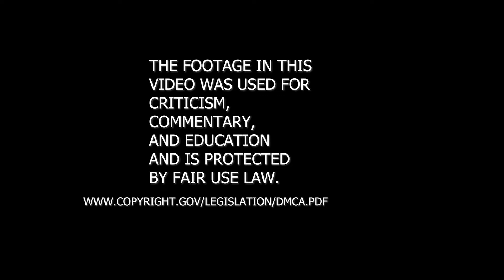Avatar the Last Roast Bender. EP.2